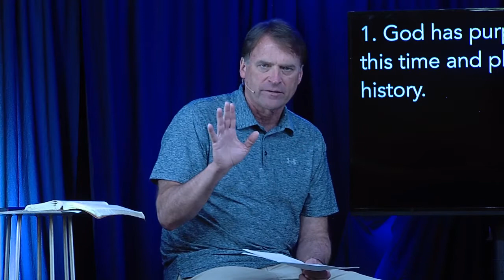For Just Such a Time As This